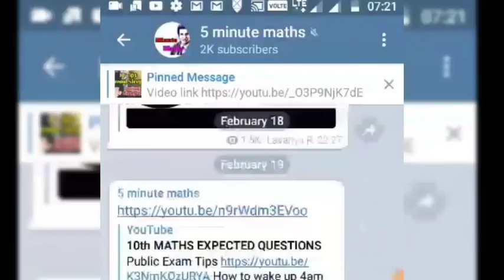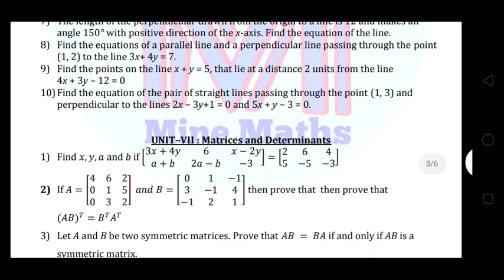11th Maths Important 2 Mark Questions